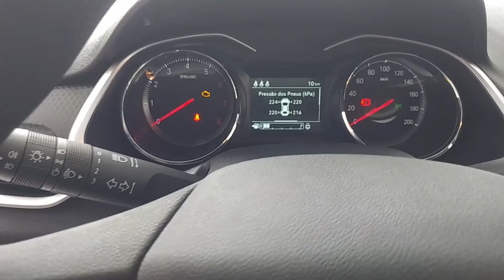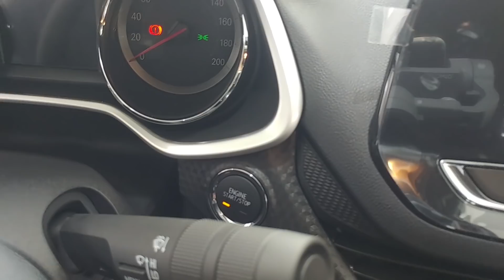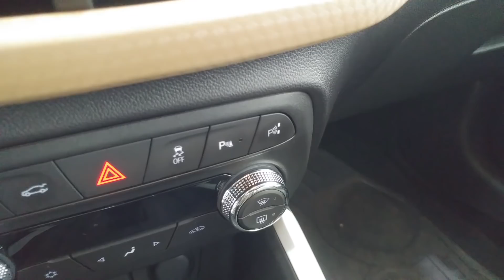Novo Onix Plus 2020 - Diferenças entre as versões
00:00 - Abertura
00:05 - Introdução
00:32 - Onix LT
04:22 - Onix LTZ
06:18 - Oniz Premiere
08:55 - Encerramento